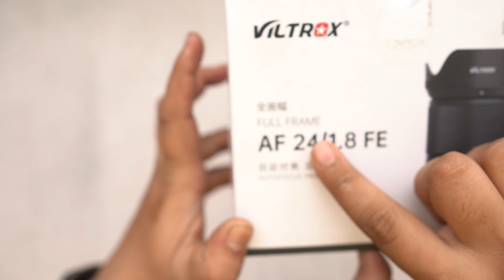Viltrox AF 24mm F1.8 FE | Viltrox 24mm 1.8 Sony Review | DSLR Camera Lens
✅ Viltrox AF 24mm F1.8 FE | Auto Focus Sony Full Frame Wide-angle Prime Lens

📱 Install our Android App (Maaz Electronics)

Dear viewers today I bring video about a Unboxing & Review of Camera Lens Viltrox AF 24mm F1.8 FE Auto Focus Sony Full Frame Wide-angle Prime Lens for Pro photography and video review full frame sensor use on Sony DSLR camera series. How can you use this Viltrox 24mm F1.8 FE lens while taking photos or shooting video. Watch complete Viltrox AF 24mm F1.8 video with sample pictures and video. Best Company to purchase lens for your DSLR Cameras. Watch this video till end. Very informative video for all. Thanks to watch.

00:00 Intro
00:59 CINEMATIC SCENE
01:13 Unboxing
03:45 Special Features
05:12 Indoor Video Result
06:15 Outdoor Video Shooting
07:55 Outdoor Picture Result
08:17 Outdoor Video Result
09:00 Final Words